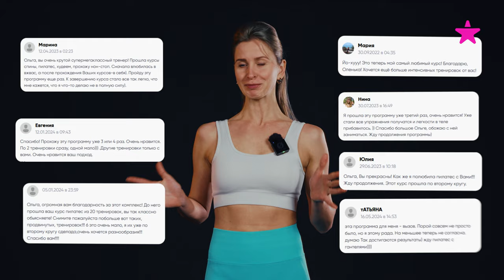Программа тренировок "Пилатес с гантелями"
Ищите топовую программу тренировок Пилатес с гантелями на FitStars !